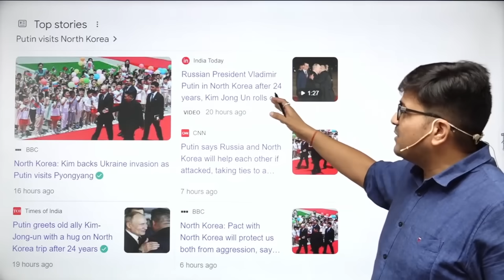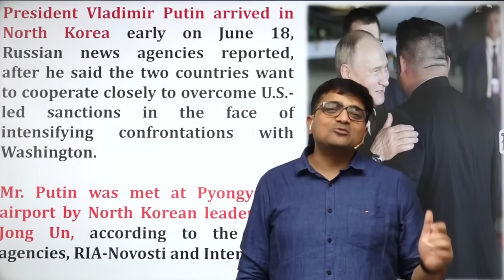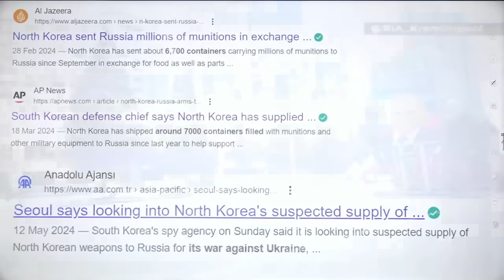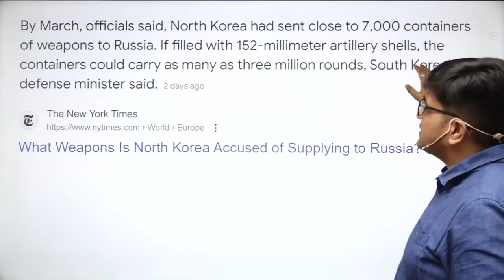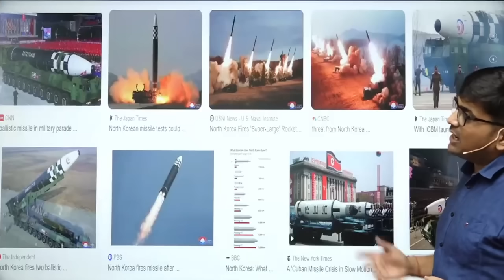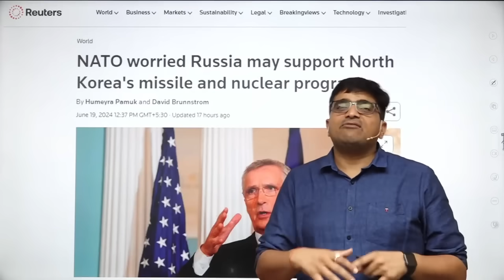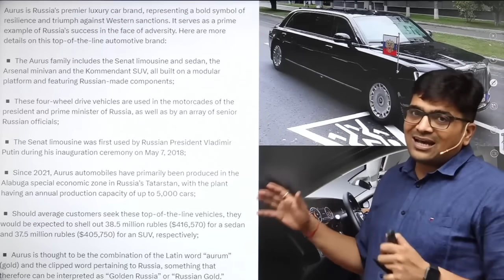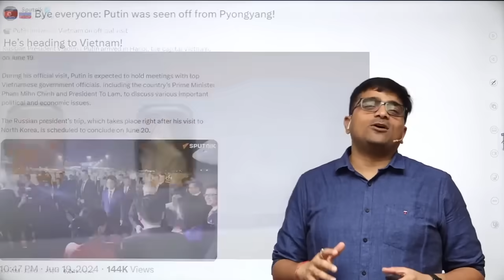Putin visits North Korea, Sign Defence Deal...by Ankit Avasthi Sir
Putin Visit North Korea to Meet Kim Jong Un for Defence Deal...by Ankit Avasthi Sir